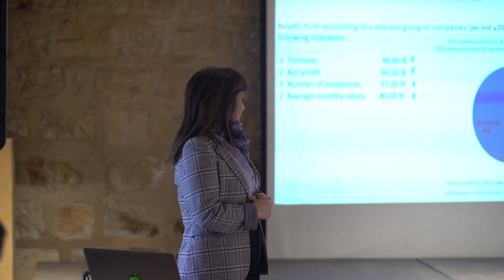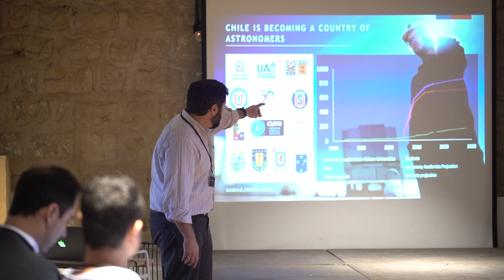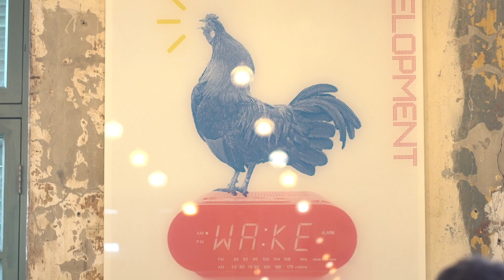Innovators and Start-Ups in Jerusalem!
Start JLM introduced international innovators 🌍  to a start-up ecosystem unlike any other! Move over Silicon Valley 🏙 , and make room for Jerusalem.  We are always excited to create opportunities for the next big idea 💡 , and can't wait to see what comes next!